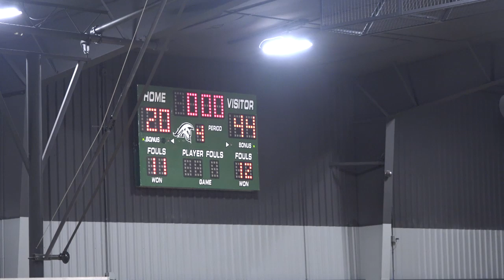01 25 2019 - Garland Christian